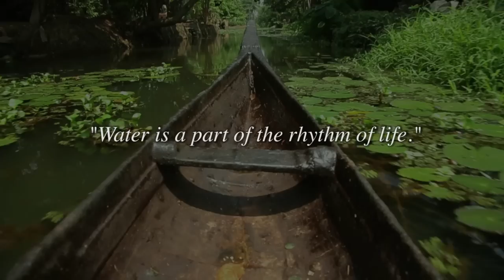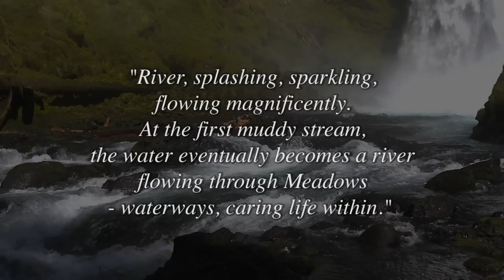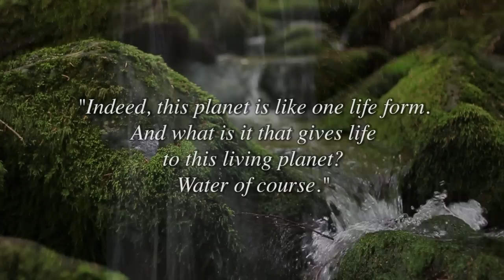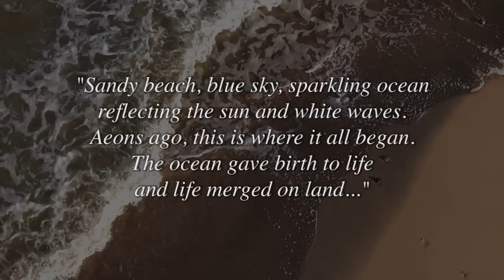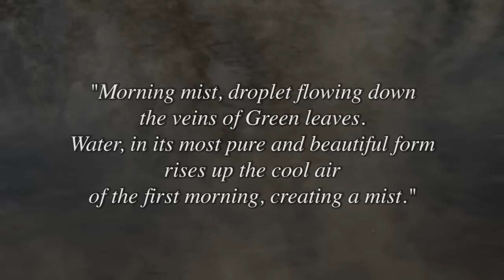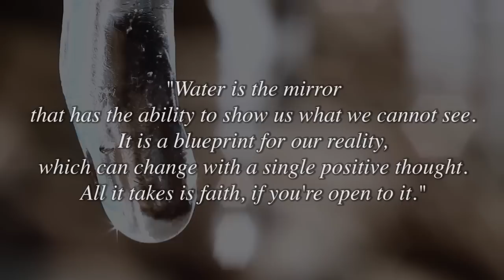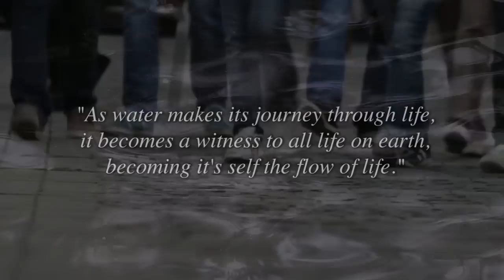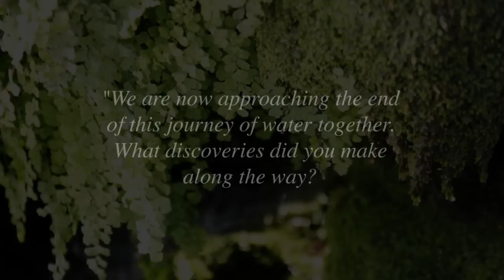The Secret Life of Water ~ Masaru Emoto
A visual sound-scaped water journey into the Secret Life of Water together with Masaru Emoto's Messages from Water. This guided meditation is purposed to raise the conscious awareness of water, and is dedicated to the Life & Love of Masaru Emoto for opening the world's minds and hearts together though water. Water is what connects us all. We are Water.

Water Crystal Exhibition
Honoring of the Life & Love of Masaru Emoto
July 22, 1943 - October 17, 2014
Thank You and We Love You

For more information to support the global effort of this Water Crystal Exhibition Please

Masaru Emoto’s hope in sharing the secret life of water is to touch your heart so that you experience peace and healing through understanding water’s true nature and the power of your hado of love and gratitude.

Hado is a Japanese word for Vibration, the smallest unit of vibration, of which has the greatest effect on form creation. Hado = Vibration and Vibration = Life.

“Existence is vibration. When we separate something into its smallest parts, we always enter a strange world where all that exists is particles and waves. The fact that everything is in a state of vibration also means that everything is creating sound. And as sound is created, there is a master listener to receive the sound: WATER.” ~ Masaru Emoto

The Secret Life of Water by Masaru Emoto

WATER Is a Mirror…
“Water is the mirror that has the ability to show us what we cannot see. It is a blueprint for our reality, which can change with a single, positive thought. All it takes is faith, if you're open to it."

"Gaia theory, the concept that the world is all one life form, and active self regulating system. Indeed, this planet is like one life form. And what is it that gives life to this living planet? Water of course."

Water is Beauty...
"Water's long journey began when it arrived on this planet in the form of lumps of ice from the far reaches of the universe. From there arose all the diverse forms of nature and life that now cover the surface of this planet. And from that point, human civilization arose, and the life of each individual was born."

Water is Prayer...
"Water is given to answer our prayers for life, for evolution, and so human beings can look toward water and offer their prayers. Human beings are essentially crystals form upon this earth. And that is why we have the responsibility to protect the earth by protecting our water. And the first step we can take is to return prayer to our lives. I offer you a poem about water."

You are water and the wisdom of water you know.
So just allow yourself to flow,
And then the wonder grows...
Your soul will reach beyond the seas, with harmony on prayers of peace...
Never stopping, never halting, bravely water flows...
Brightly and boldly into the Cosmo's, for water knows.